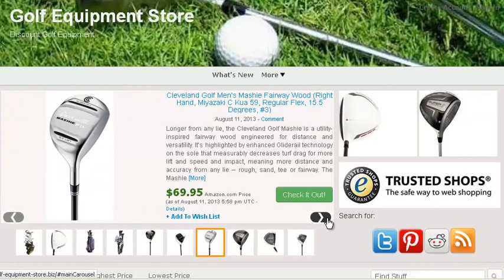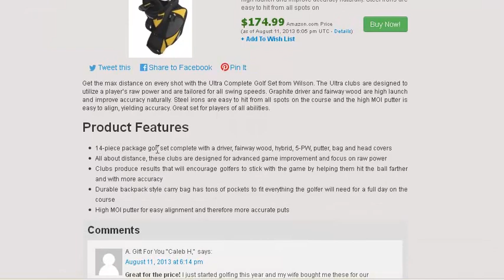Golf Equipment Store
Find quality golf equipment in one of the best online stores.
Shop and compare with others.

Issues surrounding Golf Equipment Store can never be over analysed. There are many factors which influenced the development of Golf Equipment Store. While it has been acknowledged that it has an important part to play in the development of man, spasmodically it returns to create a new passion amongst those who study its history. Inevitably feelings run deep amongst the easily lead, who are yet to grow accustomed to its disombobulating nature. Though I would rather be in bed I will now examine the primary causes of Golf Equipment Store.